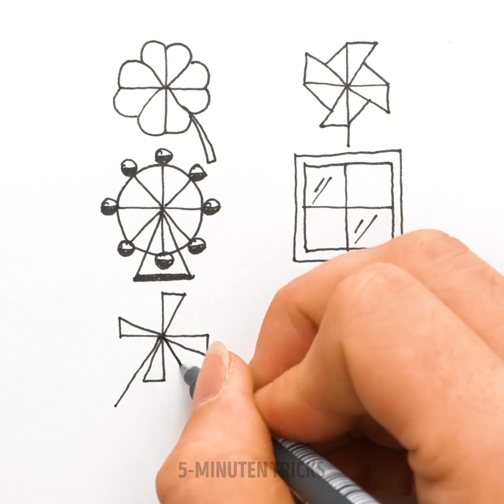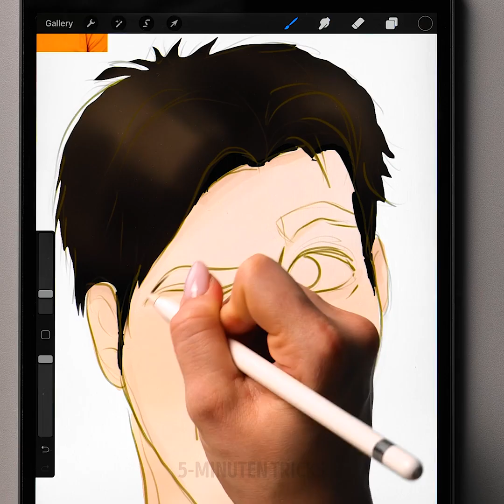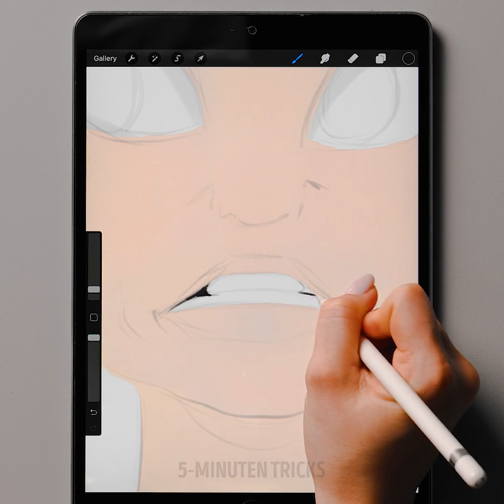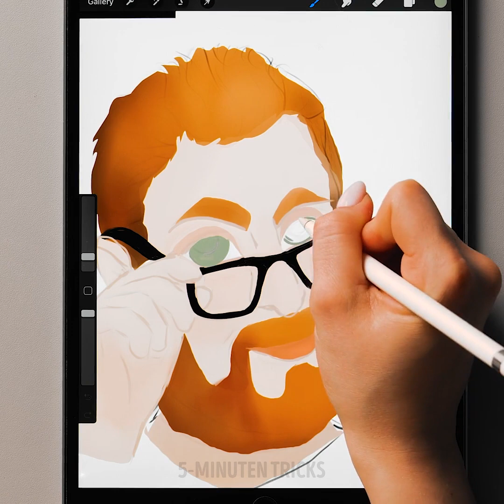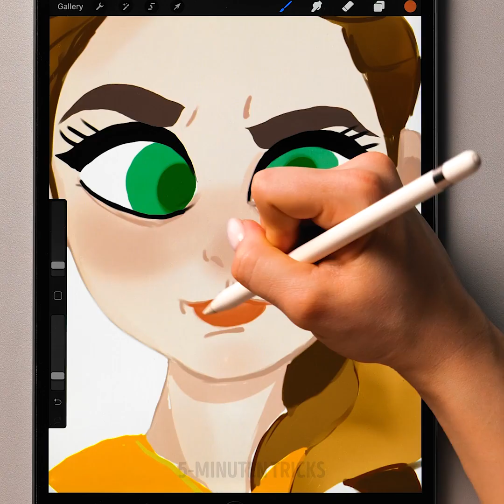Coole Zeichnungsideen, die du ganz leicht nachmachen kannst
Der Kauf von Kunstwerken kann eine Menge Geld kosten. Deshalb wollen wir dir ein paar DIY-Kunstideen zeigen, mit denen du deinen eigenen Stil in jeden Raum bringen kannst. Dekoriere dein Büro oder dein Zuhause mit Zeichnungen, die du mit deinen eigenen Händen gemacht hast. Mit diesen einfachen Zeichen-Hacks und Maltechniken kannst du auch schöne Geschenke machen. Du musst kein Experte sein. Wir führen dich auf den Pfad der Kreativität. Bist du bereit, diese bunte Reise zu beginnen?

Im folgenden Video findest du coole Zeichenideen, die du leicht nachmachen kannst. Wir laden dich ein, interaktive Zeichnungen auf einem einfachen Blatt deines Notizbuchs anzufertigen. Wir zeigen dir, wie du mit einfachen Linien Illusionen erzeugen kannst. Du kannst auch lernen, wie du mit Tusche ganz einfach Schatten erzeugen und deinen Zeichnungen Tiefe verleihen kannst. Willst du ein einfaches Design? Wir laden dich ein, niedliche Formen mit Hilfe von einfachen Werkzeugen, wie zum Beispiel einer Schere, zu erstellen. Welches Design wirst du zuerst machen?

ZEITMARKEN:
01:43 - Einfache Eule
03:12 - Wie man Schnecken zeichnet
05:06 - Digitales Zeichnen
07:05 - Einfaches Blumenzeichnen
08:09 - Pflanzenzeichnungen